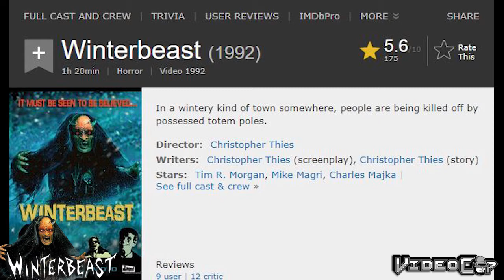Winterbeast (1992) VideoCrap VHS Bad Movie Review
All you need to know is Winterbeast is officially the WORST movie I have seen in my life.  See for yourself...

ALSO - check out my podcast where I cover NEW movies with my co-host on the "Can't Stop Watching Movies Podcast" - listen there or any of your favorite podcast apps!

Directed by: Christopher Thies
Featuring:  Tim R. Morgan, Mike Magri, Charles Majka, Bob Harlow, Lissa Breer, Dori May Kelly, David Mica, Bill MacLeod, Chris Lenge, Chris Waldron, Sabine Sigecelli, Mike Tipping, Bob Doucette, Virginia Connors, and Tracy Kennedy